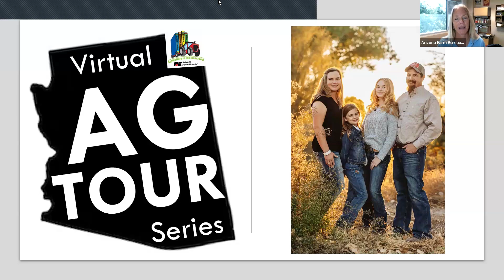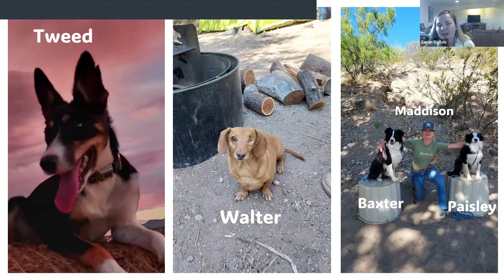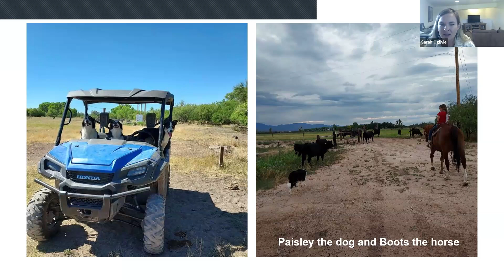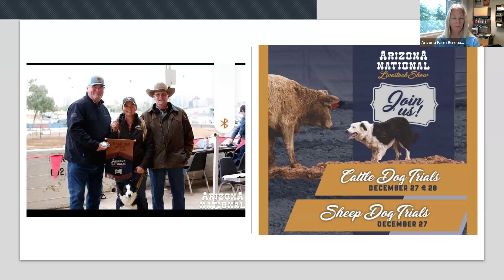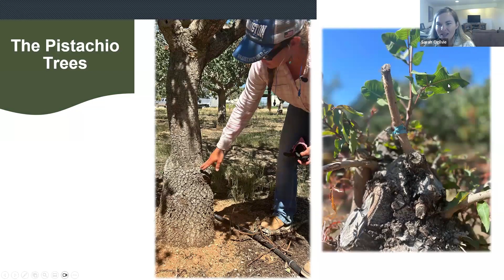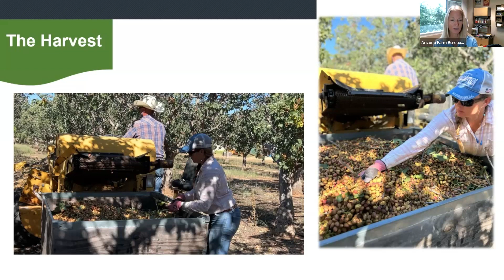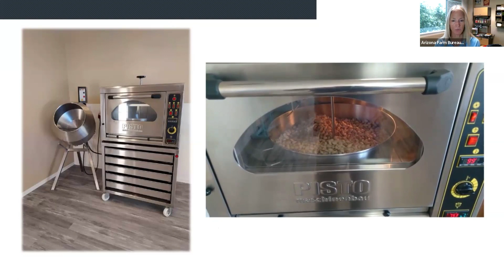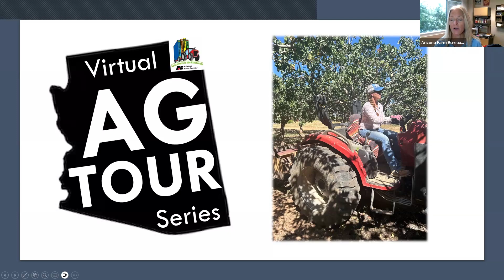Pistachio Virtual Tour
Join @AZFB AITC as we visit with Arizona farmer Sarah Ogilvie to learn about cattle and pistachios!